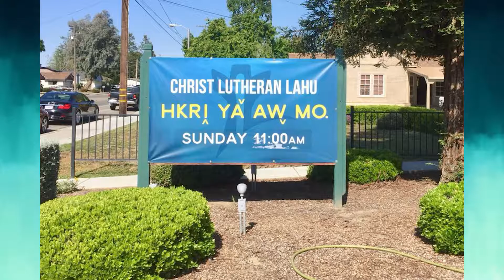Synod Stewardship Project 1